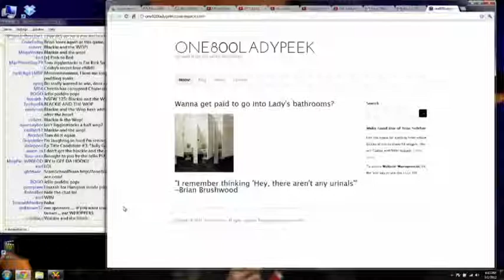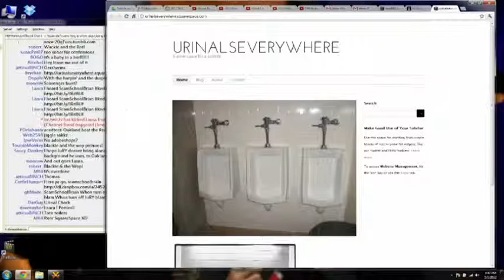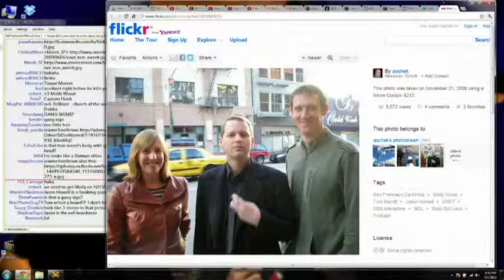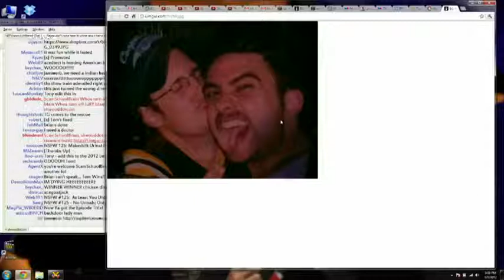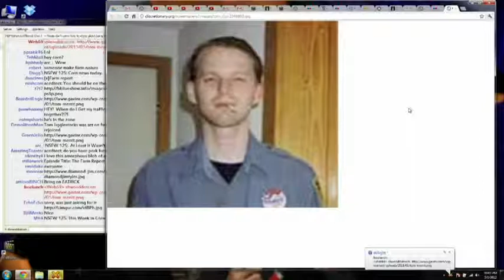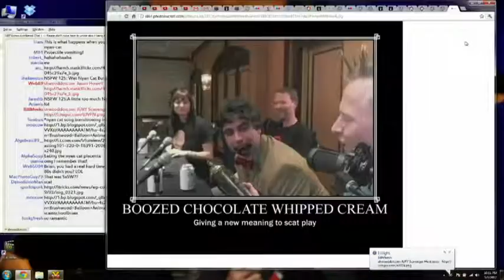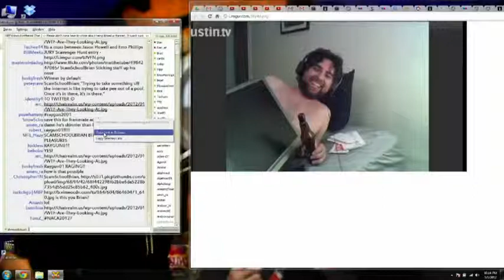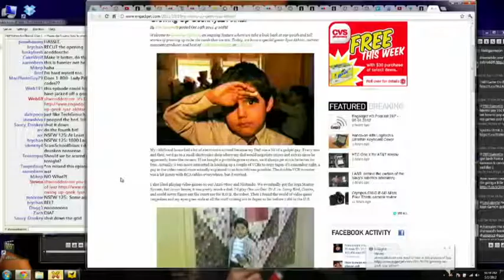NSFW #125: Tomception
This week we're joined by Tom Merritt. What can go wrong?!